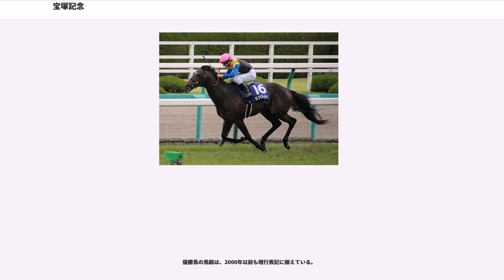宝塚記念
宝塚記念（たからづかきねん）は、日本中央競馬会（JRA）が阪神競馬場で施行する中央競馬の重賞競走（GI）である。

競走名の「宝塚」は宝塚市を指す。阪神競馬場の所在地で、兵庫県の南東部に位置する。

正賞は宝塚市長賞、日本馬主協会連合会会長賞、ブリーダーズカップチャレンジ賞。

有馬記念と同様に、ファン投票で出走馬を決め、こちらは上半期の締めくくりを飾る競走として関西地区の競馬を華やかに盛り上げようとの趣旨で企画され、1960年に創設された。「上半期の実力ナンバー1決定戦」として位置づけられている。

2011年からブリーダーズカップ・チャレンジの対象競走に指定され、優勝馬には当該年のブリーダーズカップ・ターフへの優先出走権と出走登録料・輸送費用の一部負担の特権が付与される。

以前のファンファーレは他のGI競走（関西地区）と同様のものだったが、1999年より一般公募で選ばれた専用の曲に変更された。

世界の競馬開催国は国際セリ名簿基準委員会（ICSC）によってパートIからパートIVまでランク分けされており、2016年時点で日本は平地競走が最上位のパートI、障害競走はパートIVにランク付けされている。

また、各国の主要な競走は国際的な統一判断基準で評価されており、競馬の競走における距離別の区分法として定着しているSMILE区分によると、宝塚記念は「Long（2101m - 2700m）」に分類される。国際競馬統括機関連盟（IFHA）が公表した2016年の年間レースレーティングの平均値に基づく「世界のトップ100GIレース」によると、宝塚記念は全体の15位にランキングされた。このランキングで日本の競走は宝塚記念を含め12競走がランクインしているが、日本の競走では有馬記念（13位）に次ぐ評価で、「Long（2101m - 2700m）」のカテゴリーからランクインした外国の競走との比較では、ドバイシーマクラシック（9位）に次ぐ評価となっている。

出走馬の選定方法は以下のとおり。

2017年の1着賞金は1億5000万円で、以下2着6000万円、3着3800万円、4着2300万円、5着1500万円。

阪神競馬場の前身である鳴尾競馬場（阪神競馬倶楽部）は、1907（明治40）年に関西で初めての本格的な競馬場として建設された。当時、日本各地にはさまざまな競馬倶楽部が設立され、それぞれ独自に競馬を営み、レースを開催していた。この時代の鳴尾競馬場を代表する競走が帝室御賞典や各内国産馬連合競走だった。これに「阪神4歳牝馬競走」（1931・昭和6年創設）、阪神記念（1934・昭和9年創設）、「阪神記念アラブ系抽選馬競走」（1935・昭和10年創設）が加わり、鳴尾競馬場の「阪神競馬」は馬券の売上高で日本1、2を争う人気を博していた（1930年から1932年まで全国2位、1933年全国3位、1934年全国1位、1935年全国2位、1936年全国1位など）。

1936（昭和11）年に全国各地の11の競馬倶楽部が統合されて日本競馬会になると、各地で合わせて年に10回行なわれていた帝室御賞典は、年2回に統合されて大いに格式が引き上げられることになった。これにより、新たな「帝室御賞典」は、春に鳴尾競馬場（阪神）、秋に東京競馬場で行われることになった。1937（昭和12）年秋に東京競馬場で新たな帝室御賞典（現在の天皇賞はこれを正式な「第1回天皇賞」としている。）が行なわれ、翌1938（昭和13）年春には鳴尾競馬場で帝室御賞典が行なわれた。この1938（昭和13）年の暮れには鳴尾競馬場で阪神優駿牝馬競走（後の「優駿牝馬（オークス）」に相当）が創設され、4歳馬5大競走の一つも行われるようになり、鳴尾競馬場は名実ともに日本を代表する競馬場となった。

ところが、1943（昭和18）年に、鳴尾競馬場は日本海軍が接収するとことになった。もともと鳴尾競馬場の隣接地には、かつての阪神競馬倶楽部の母体となった別の競馬場があったのだが、そこを海軍が買収して川西航空機の工場を置き、軍用機の開発をしていた。その工場で開発・研究中の新型戦闘機紫電改の試験飛行のため、工場の隣にあった鳴尾競馬場の敷地を飛行場に転用することになったのである。1943（昭和18）年2月にはガダルカナル島が陥落するなど戦争の情勢は逼迫していて、鳴尾競馬場は代替用地が確定しないまま海軍に接収され、1943（昭和18）年の春の開催を最後に幕を閉じ...